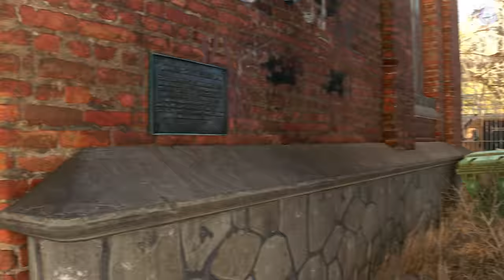DYING LIGHT 2 STAY HUMAN FR #5 : Le Parapente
Gameplay | Let's Play FR (Français) sur Dying Light 2 : Stay Human (PC)

Galax